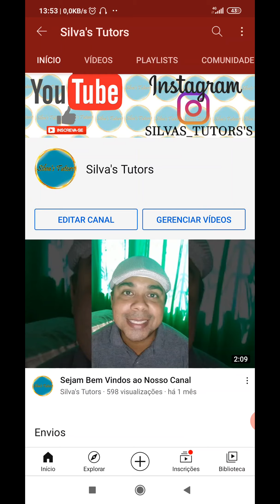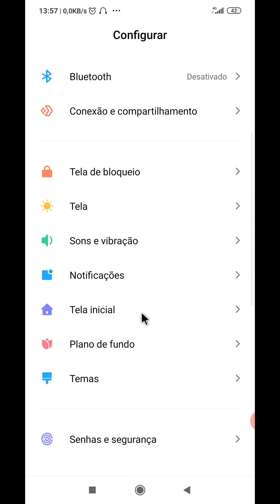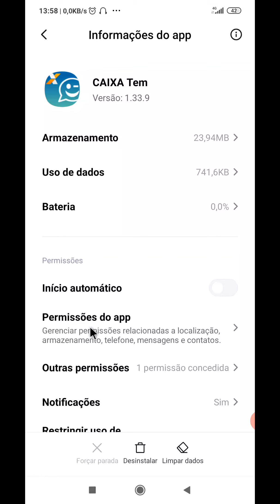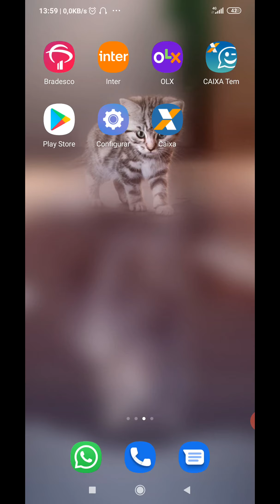AGENCIA CAIXA E NAO RESOLVEU O ERRO CAIXA TEM